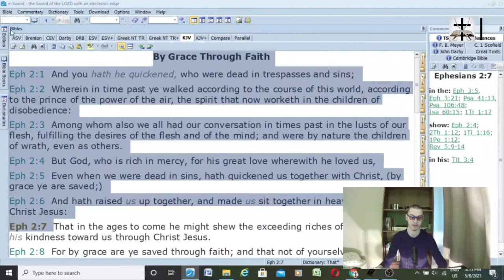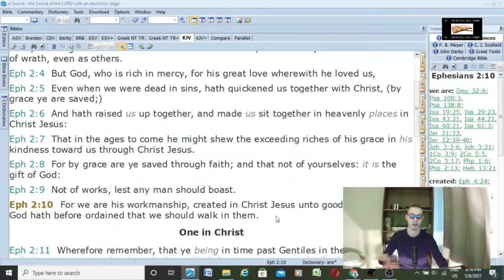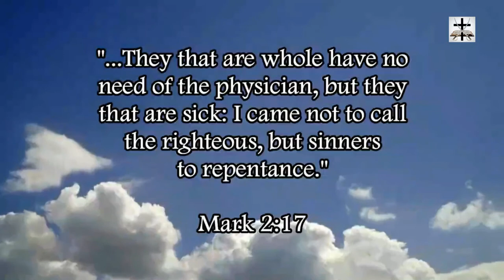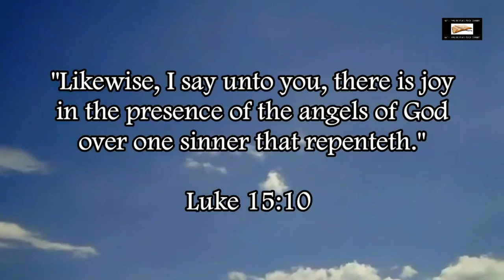The Changed Life Of A Christian (Ephesians 2:1-10)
Saved Christians are created for good works (Eph. 2:10; Titus 2:11-14).

Saved Christians are a new creature, old sins pass away and all things become new (Eph. 2:1-3; 2 Cor. 5:17; 1 Cor. 6:9-11).